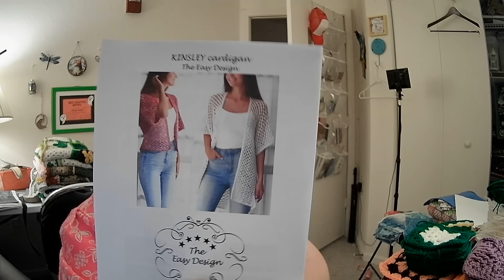Boggy Camp Brigade Squares and WIP's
Crafty Floridian
Billie Mills
6841 Willow Creek Circle, Apt 106

Blankets should be 35-40 inches wide, 40-50 inches long
Squares:  6 inches
  For:  Christmas, St. Patrick's Day, Halloween
  Use:  colors for those holidays